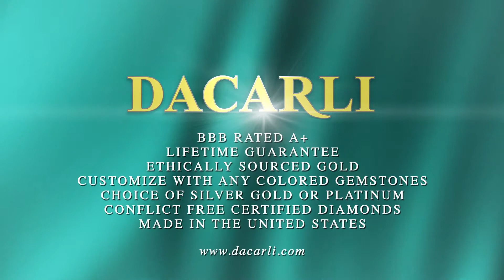Vintage Fishtail Engagement Setting For Round Diamonds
This vintage engagement ring can accommodate between a 0.70ct and a 1.00ct center diamond.

This ring has the characteristic u-shaped settings and large round accent diamonds. Our rings have thick and durable shanks which will give many years of trouble-free wear. Dacarli has been manufacturing diamond jewelry for three generations, since 1939.